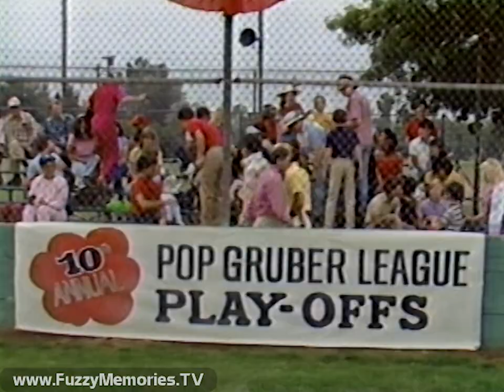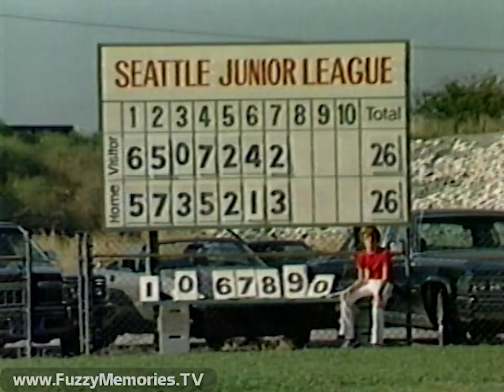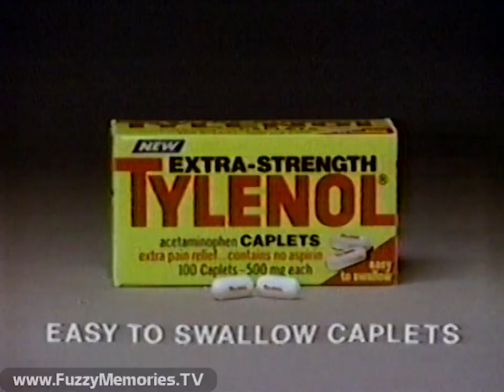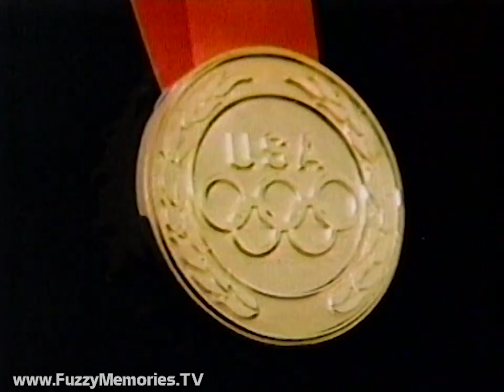CBS Network - Domestic Life - "Harold at the Bat" - WBBM-TV (Complete Broadcast, 7/31/1984) 📺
Here's the complete broadcast of a (first-run!  after many reschedulings) episode of a short-lived Martin Mull sitcom, Domestic Life, as aired on the CBS Network via WBBM Channel 2 - "Harold at the Bat" (S01E10).

This series, about the goings-on of the family of a TV commentator who'd just moved to Seattle, stars Martin Mull as said TV personality (he co-created this show with a certain Steve Martin and two others), along with Christian Brackett-Zita, Megan Follows, Robert Ridgely, Mie Hunt and Judith-Marie Bergan. Guest on this episode was Pat Corley. (Some have commented on the similarities of this show to the subsequent Frasier TV series, as Mull played a character whose home life was in contrast to what he preached at his job, his character's surname was Crane, and based out of Seattle.)

Includes:

Station ID / Walter Jacobson promo for THE 10 O'Clock News with "Garbage patrol - Chicago style"

Show opening titles and sequence

Commercials for:

Sizzlean - "50% Leaner"

Sears (where you can find all your computers, stereos, TV's, etc.)

Commercials for:

Maybelline - "Say It in Blooming Colors"

Sugar Free Kool-Aid

Promo for "A Small Circle of Friends"

Promo for CBS Special Movie "Watership Down"

Animated CBS "We've Got the Touch" ID

Domestic Life bumper (voiceover by Martin Mull)

Commercials for:

Eveready Energizer - "Energized for Life" (pre-Energizer Bunny) - with tie-in at end to 1984 Olympics

Extra-Strength Tylenol (with airline reservations agent Bonnie Casstevens)

Episode epilogue, followed by ending credits (with voiceover promo for "A Small Circle of Friends" by Lee Jordan - "following Newsbreak")

CBS Newsbreak with Marlene Sanders - with items:

- Mondale and Ferraro campaign in her district in Queens, NY, then to Cleveland, OH and Jackson, MS

- President Reagan tells an Atlanta TV station that too many Presidential debates would "bore the pants off the viewers," but would agree to two

Commercial: Michelob Beer (with Olympic tie-in) (voiceover by John Forsythe)

More news:

- Rep. George Hansen (R-ID) reprimanded by House for filing false financial disclosure forms

CBS 'Eye-D' (voiceover by Lee Jordan)

Incomplete promo for THE 10 O'Clock News about illegal garbage truck pickups, as to be told by Walter Jacobson (recording ends before voiceover finishes what he'll explain in his Perspective)

This aired on local Chicago TV on Tuesday, July 31st 1984 during the 7:30pm to 7:59pm timeframe.